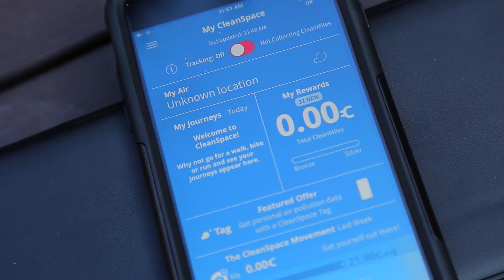Clean Space: An App for Air Quality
Jon Peters at Theomobex thinks that we should be checking air quality the way we check the weather, and with an app that incentivizes green choices, he hopes to do just that.